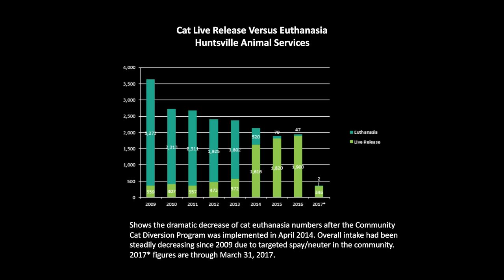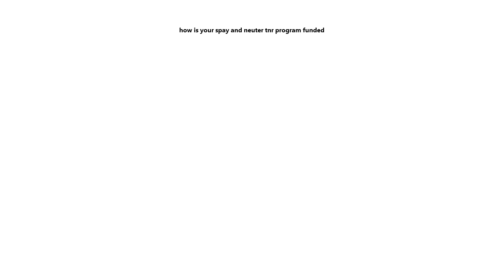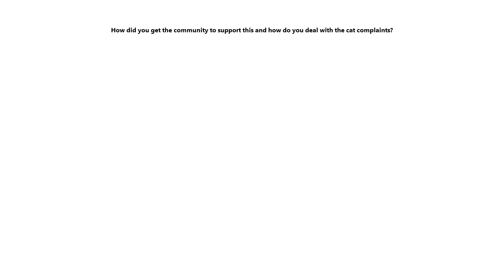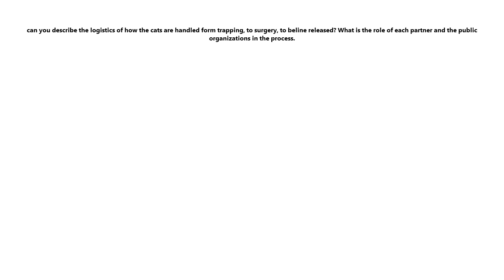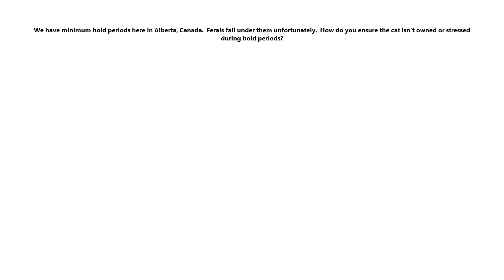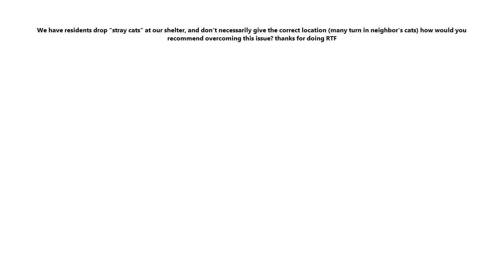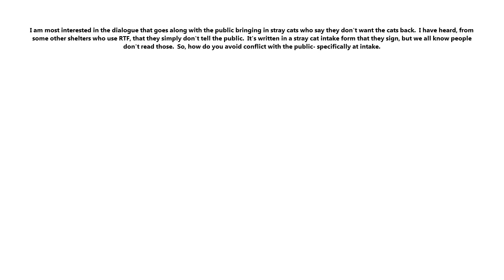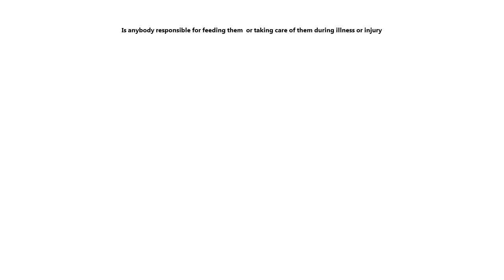Million Cat Challenge: Return-to-Field from an Animal Control Officer's Perspective - webcast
In Return-to-Field programs, healthy neighborhood cats are sterilized, vaccinated, and returned to the location of origin as an alternative to euthanasia. RTF has been a powerful force for feline lifesaving in communities all across the country. Shelters have seen dramatic decreases in feline intake and equally dramatic increases in live release rates.

What does implementing those programs look like from a "boots on the ground" animal control officer perspective? How do RTF programs really work, when you get down to the nitty gritty?

Tim Reeder, Animal Services Officer for the City of Huntsville, Alabama, presents Return-to-Field from an Animal Control Officer’s Perspective.